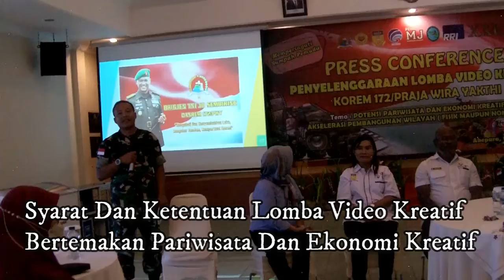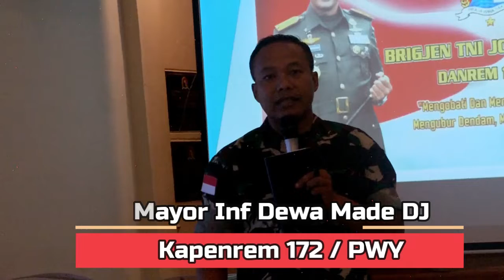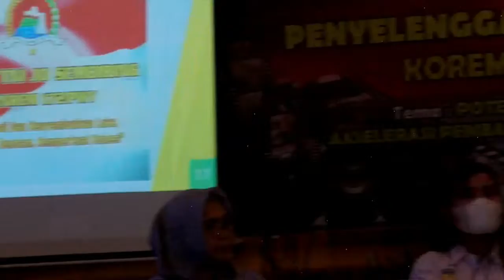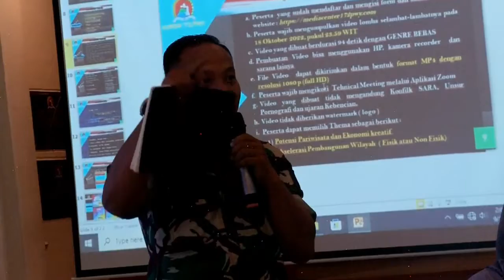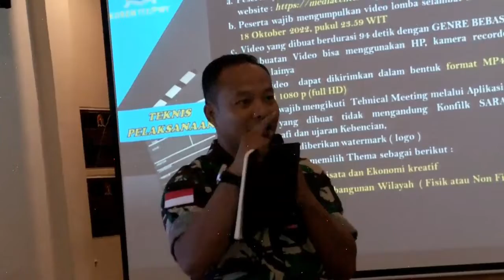Syarat Dan Ketentuan Lomba Video Kreatif Yang Digelar Korem 172 / PWY